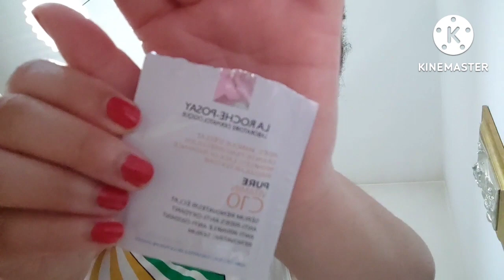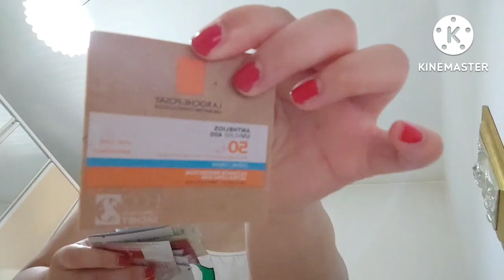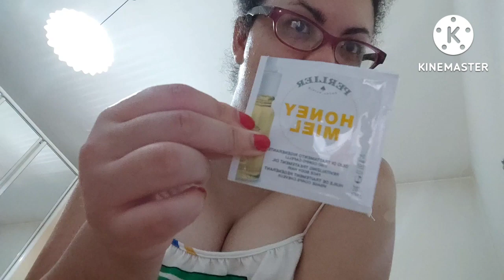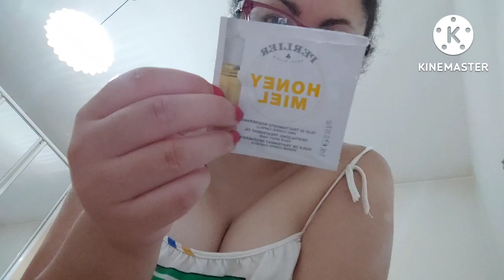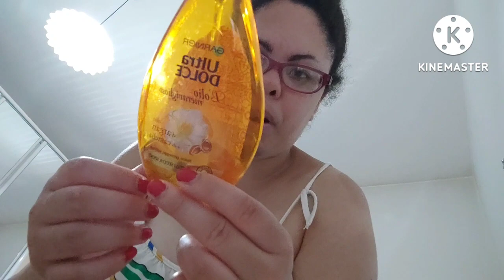aggiornamento campioncini in uso Vichy e la roche posay skin care body care 😻😻🔝@gattalunakimonoblu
aggiornamento campioncini in uso Vichy e la roche posay skin care body care 😻😻🔝